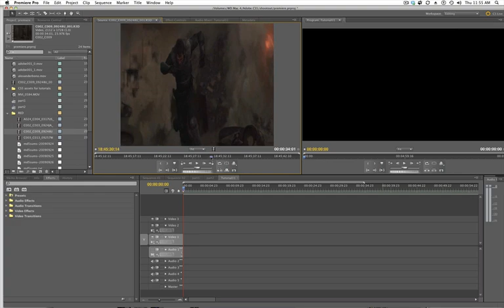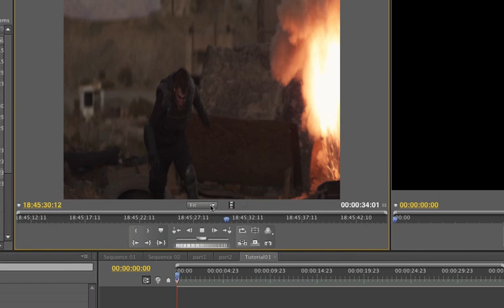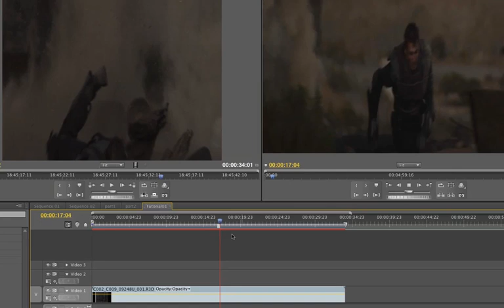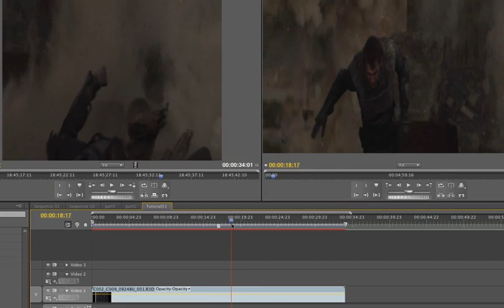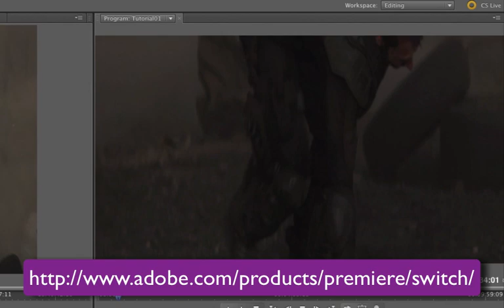Learn Premiere Pro CS5 - Changing Resolution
^^^ Some machines have a struggle with the massive data rates formats like RED have. Premiere Pro allows you to change your resolutions to speed things up and its non destructive too! Enjoy.  Distributed by Tubemogul.